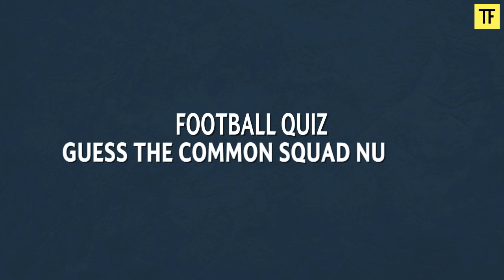Can You Guess The Player With SAME SQUAD NUMBER As Messi? | Football Quiz